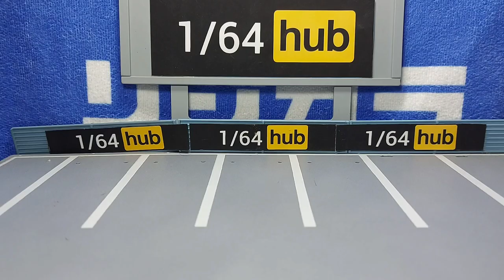Toys Cabin 1/64 Toyota L&F Gene B forklift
rating:3/5